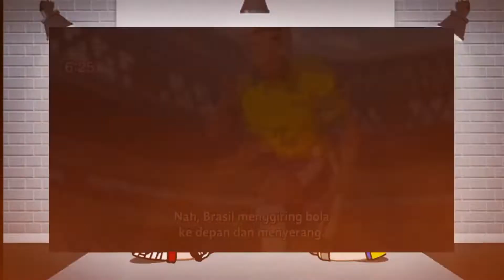GachaClub React to Tsubasa 🔥💯 _ best ever _ Gacha life Indonesia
Gcaha life Indonesia
glmm Indonesiagachaclub, gachacommunity, gachameme gachalife, gcmm, gachaedit, povedits, glmm gachalifeindonesia, gachamalaysia, gachaclubindonesia, gachaclubmeme, gacahclubviral, gachaheat

gacha life
gacha club
gacha heat
gacha games
gacha ark
gacha abs
gacha art
gacha anime
gacha aesthetic
gacha among us
gacha accessories
gacha body
gacha backgrounds
gacha base
gacha boy
gacha blush
gacha bedroom
b gacha life
b_gacha
gacha characters
gacha club characters
gacha claus
gacha clothes
gacha club download
c_gacha
r.c gacha
c_synergy gacha life
gacha definition
gacha drawings
gacha dress
gacha discord
gacha depressed
gacha deku
gacha eyes
gacha edits
gacha eyebrows
ren
gacha k
life
l gacha meaning
music
gacha mike
gacha maker
gacha mouth edit
m.gacha club
m.lunime.gacha life/download.html
m o gacha life glitch
gacha narcos
gacha names
gacha narcos actor
gacha news
gacha naruto
gacha nightmare
n gacha life
n_gacha
y/n gacha
n meaning gacha
gacha online
gacha outfits
gacha oc
gacha o.d.d
gacha poses
gacha pictures
gacha pics
gacha pfp
gacha poses base
gacha pants
gacha props
gacha people
p gacha life
gacha p
gacha queen
gacha qr codes
gacha quotes
gacha quirky
gacha q&a
gacha reddit
gacha room
gacha resort
gacha riddles
gacha roblox
gacha rpg
gacha room background
gacha reese's
r gachagaming
r gachalifecringe
r gachacringe
r/gachalifecringe danganronpa
r/gachalifecringe discord
r/gachalifecringe fnaf
gacha studio
gacha songs
gacha shoes
gacha shirt
gacha system
gacha singing battle
gacha siri
gacha stories
s+ gacha gavager
s+ gacha
gacha s.l.u.t
gacha tik tok
gacha tomboy
gacha tears
gacha template
gacha taming
gacha the mexican
gacha toys
gacha tomboy outfits
t gerse
gacha uwu
gacha uniforms
gacha u
gacha videos
gacha vore
gacha video ideas
gacha vines
gacha vampire
gacha voice acting
gacha vida
gacha world
gacha wallpaper
gacha wolf
gacha world shopping
gacha whale
gacha wings
gacha w
gacha x2
gacha xiax
gacha x rose
gacha youtube
gacha yandere
gacha y/n
gacha your not my alpha
gacha yammy
قاشا
قاشا تيكتوك
عر*ب
gotcha games
gacha
gacha zombie
gacha zodiac
gacha zizzy
gacha zoey
gacha zombie song
gacha zoe
gacha zombie apocalypse
z/x gacha
p z gacha life
po
animasi sinopal